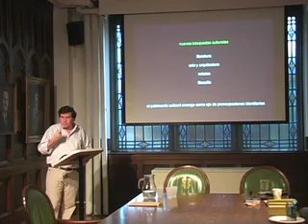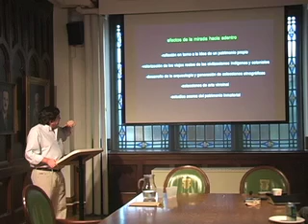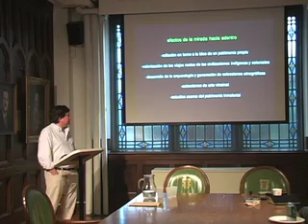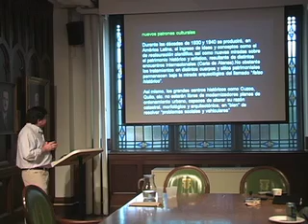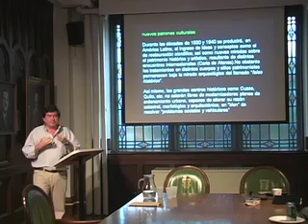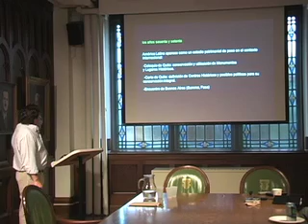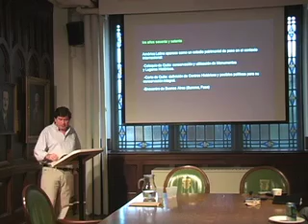Rey Ashfield Part 4 (Oct 21-2009)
Lecture on Oct 21, 2009: "Hacia una Reflexion Sobre el Patrimonio Cultural Latinoamericano". Organized by the UWO Faculty of Arts and Humanities and the Hispanic Baroque.